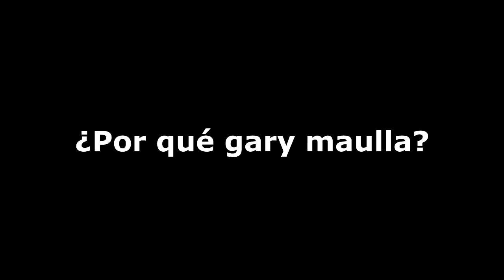¿Por qué Gary hace ¨MEOW¨ como gato, si él es un CARACOL? (por fin la respuesta)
¿por que gary hace miau?